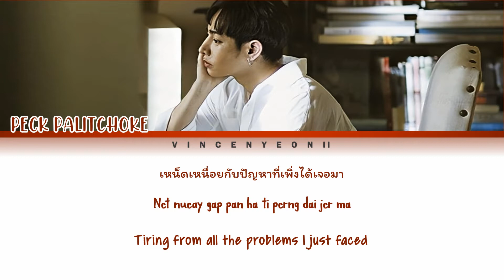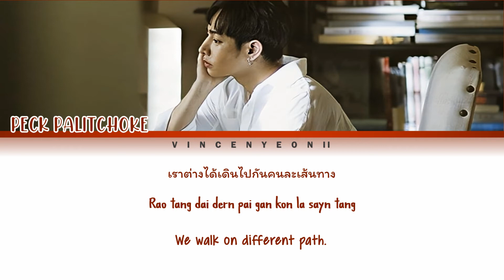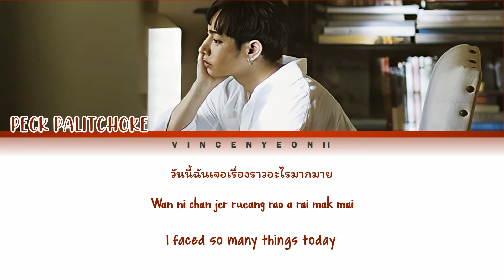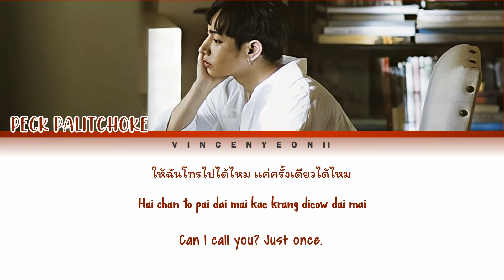Peck Palitchoke (เป๊ก ผลิตโชค) - CALL l (Thai/Rom/Eng) Lyric Video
All Rights Administered by Official White Music

Peck Palitchoke (เป๊ก ผลิตโชค) - A Little Thing with Thai, Romanization and English subs!

Credits:
- Official White Music (Music, Eng,Thai)